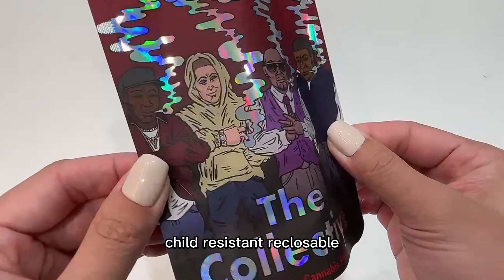How to Custom Child Resistant Reclosable Bags | Packaging Manufacturer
Product in Video: Custom Milk Powder Packaging Mylar Bag
Recommended Use: Milk Powder
Minimum: 500 pcs

-Innovative Packaging Solutions
-Maximize your brand impression
-Unbeatable Lead Time
-Low minimum orders
-We're all about our clients

Hi guys, how are you today? This is Joyce from RINPAC.

The advantage of Custom Child Resistant Reclosable Bags is that they are manufactured from high quality materials and are extremely puncture resistant. Widely used in pharmaceuticals, cosmetics, hygiene products and other fields.

The use of Custom Child Resistant Reclosable Bags can ensure that children will not touch medicines, ensure the safe use of medicines, and effectively protect the ingredients and quality of cosmetics, allowing users to use them with more peace of mind.

We can provide Custom Child Resistant Reclosable Bags in many different sizes and shapes to meet the needs of different customers. We also support customers to customize their logo and product information, and print on the bags.